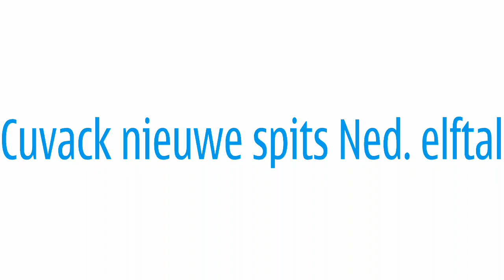Groenendaeler Cuvack met tennisbal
My dog Cuvack went to the balcony of my appartment,with a tennisball, and was able to put the ball through a narrow bottom opening with his nose in 1 time.